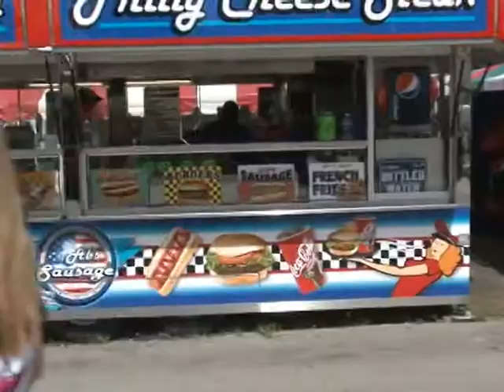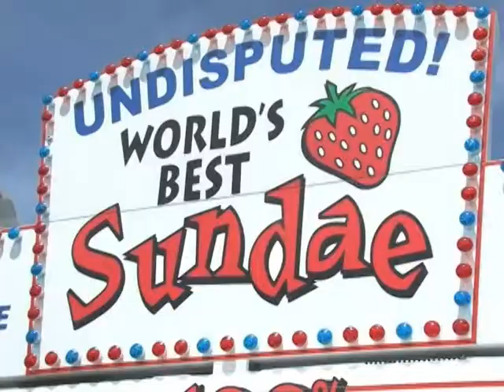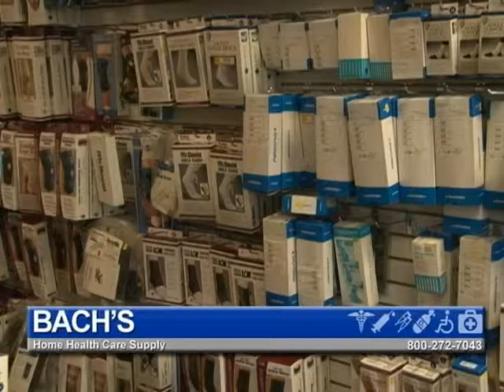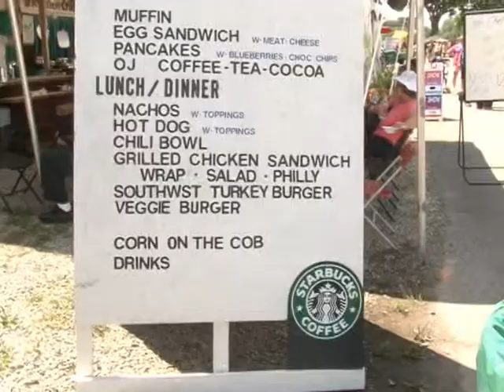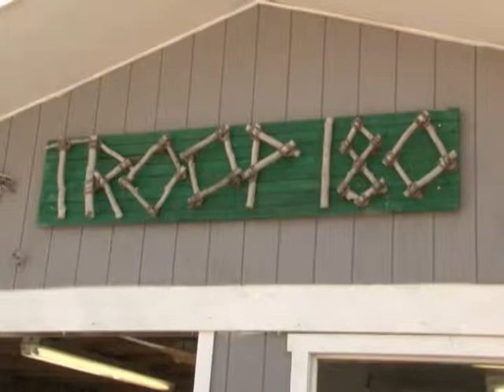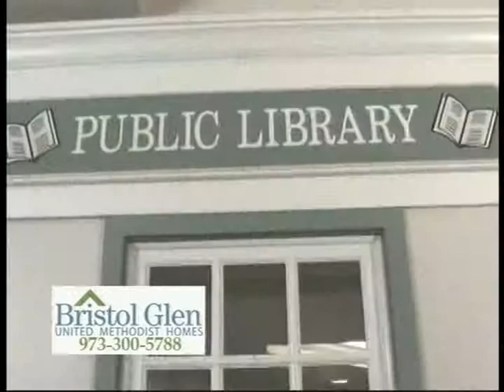2012 Sussex County Farm and Horse Show, New Jersey State Fair SHOW 4